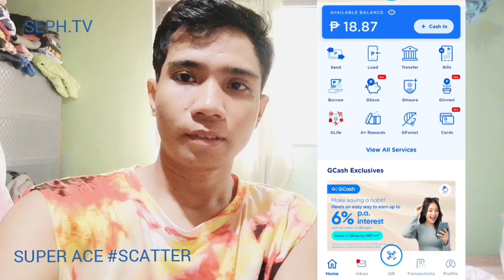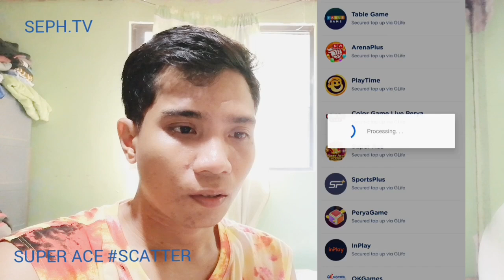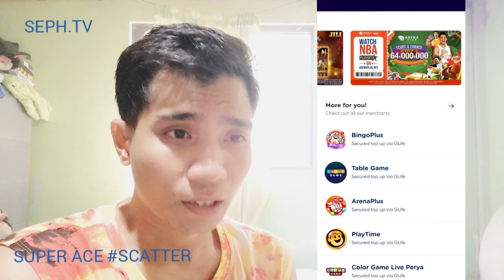lebri lang maka hampang SCATTER or SUPER ACE gamit lang ang GCASH